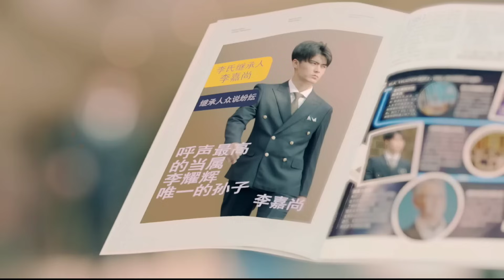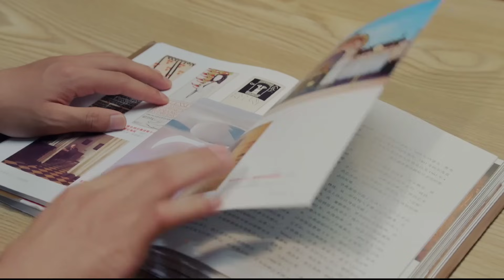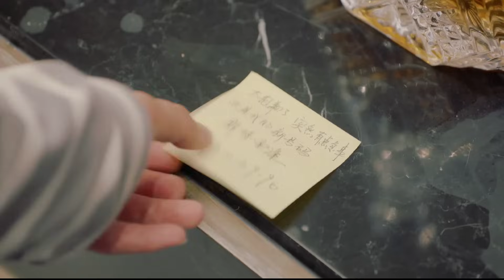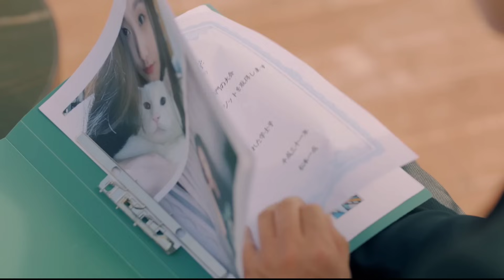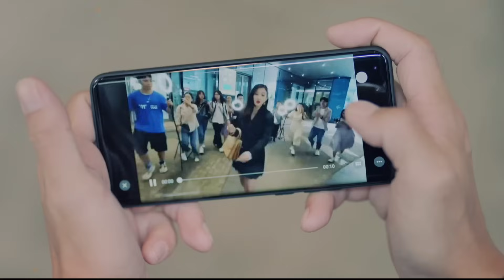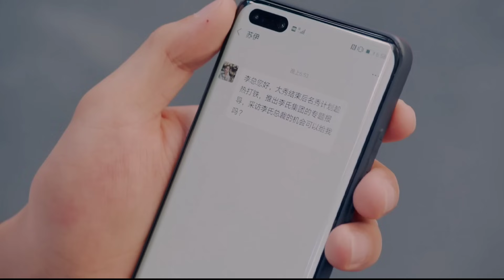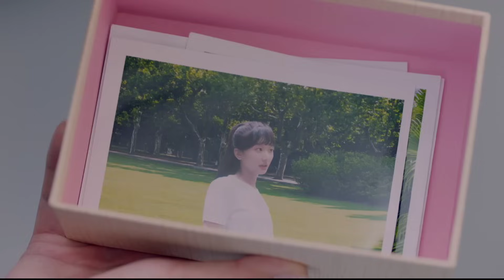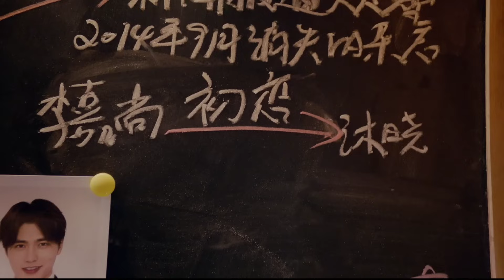Handsome Rich BOSS Meets his Dead Girlfriend's Double Role 😲..Full Movie#koreanrecap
Forever Love
explaininhindi
I USE PICTURES FOR BETTER UNDERSTANDING OF AUDIENCE. I DONT VIOLET ANY RIGHTS.

BTS
korean movie
korean drama
kdrama
chinesedrama
movieexplainedinhindi
koreandramaexplainedinhindi
Movies story
bangla movies explanations hindi
movies summary